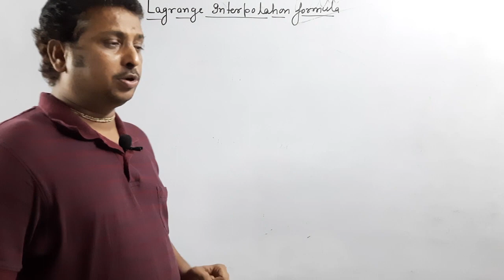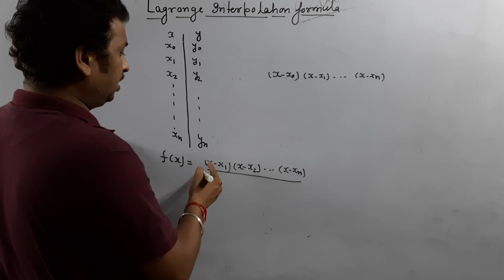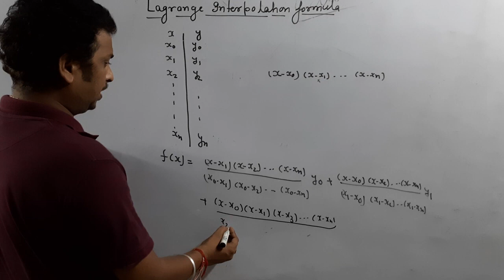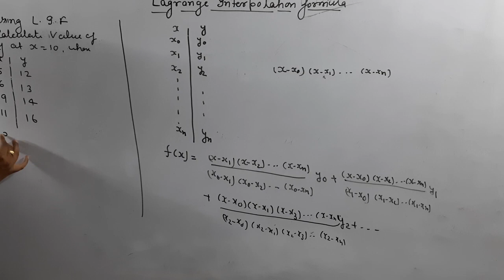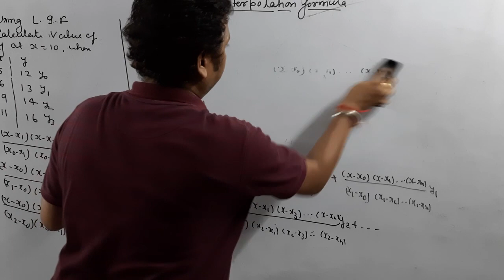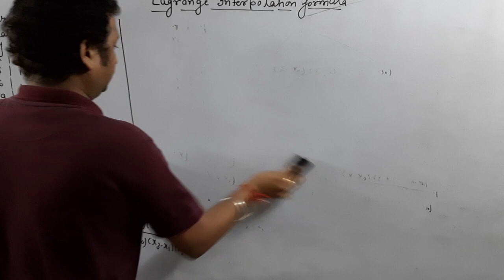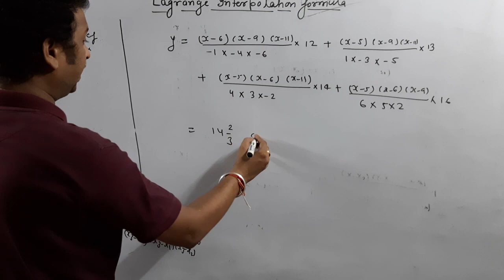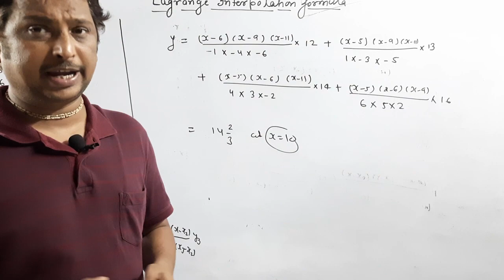Lagrange's Interpolation Formula || By Dr. Pankaj Shukla || RIM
Here we present to you our Lecture on Lagrange Interpolation Formula.
The video will help you to ace competitive Exams like CSIR, GATE, and  Other Examinations.

Dr. Pankaj Shukla is a Professor at the Vellore Institute of Technology.